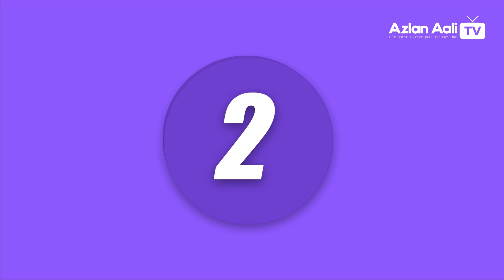Laxmmi Bomb | Akshay Kumar, Kiara Aadvani New Horror Movie | Plenty Mistakes | Azlan Aali TV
"Azlan Aali TV" is an informative, tourism, general knowledge and inspirational YouTube Channel. It has been created by Azlan Aali.